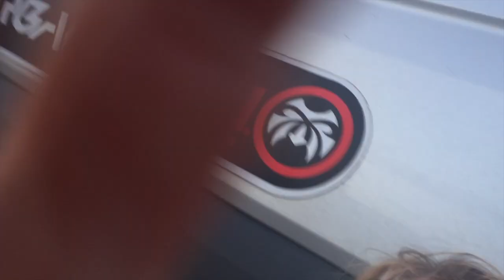VLOG #2 A cold session in Holland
In 2nd episode I'm going for a freestyle session in Holland on a very cold winter day with less than 5 degrees.